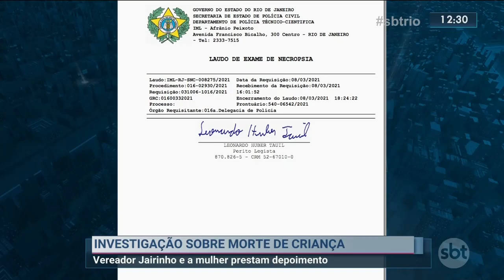Morte do menino Henry é investigada